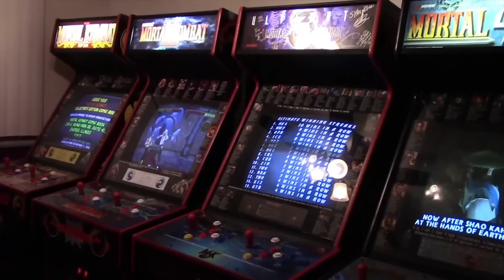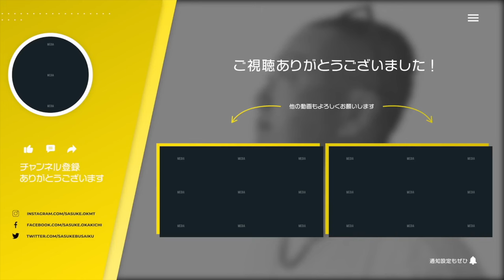TSI #44 : Comment les Japonais ont-ils perçu le succès de Mortal Kombat ? (Y. Okamoto ex-Capcom)